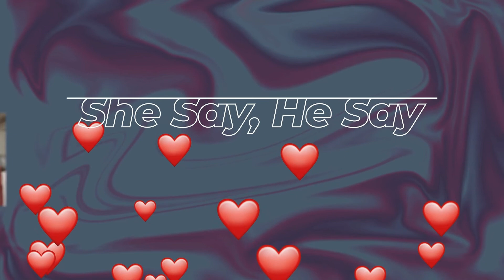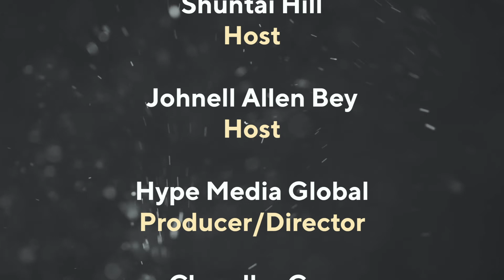Community Central TV: On the Couch with Shuntai & Johnell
“On the Couch with Shuntai & Johnell” provides educational, humorous, and insightful programing based on the extraordinary lives of real people. We provide real talk, from real people with unfiltered host(s).

Ms. Shuntai Hill, MA, LPC, NCC is a Nationally Certified Counselor. She is the CEO of Re-Connect My Life, Inc. A group counseling practice with offices located in Flint and Ferndale, Michigan. Mr. Johnell Allen-Bey is a Life Coach, Mentor, Media Contributor and Relationship expert. He describes himself as a leader amongst men. He served 29 years in prison, but he never allowed Incarceration to diminish his ability to improve himself and the ability to serve others.